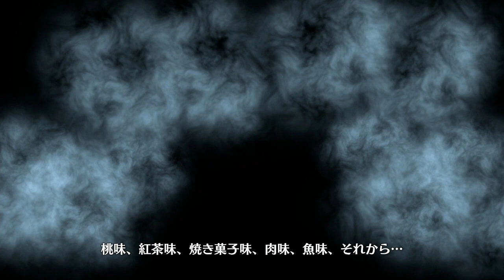エーティエ（CV：嶺内ともみ）のお目覚め会話C～A【ファイアーエムブレムエンゲージ】ファイアーエムブレムエンゲージ声優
声優
リュール（CV：下野紘）（CV：遠藤綾）
マルス（CV：緑川光）
クラン（CV：天﨑滉平）
フラン（CV：千本木彩花）
アルフレッド（CV：木村良平）
セリーヌ（CV：鬼頭明里）
ヴァンドレ（声優：上田燿司）
セリカ（声優：東山奈央）
ルイ（声優：石谷春貴）
クロエ（CV：早見沙織）
シグルド（CV：森川智之）
エーティエ（CV：嶺内ともみ）
ブシュロン（CV：櫻井トオル）
ミスティラ（CV：小清水亜美）
メリン（CV：森なな子）
パネトネ（CV：首藤志奈）
フォガート（CV：KENN）
パンドロ（CV：大河元気）
ボネ（CV：大野智敬）
セアダス（CV：阪本奨悟）
ルミエル（CV：三石琴乃）
ヴェイル（CV：上田麗奈）
ディアマンド（CV：諏訪部順一）
アンバー（CV：田丸篤志）
ジェーデ（CV：三宅麻理恵）
スタルーク（CV：岡本信彦）
ラピス（CV：高柳知葉）
シトリニカ（CV：長谷川育美）
アイビー（CV：日笠陽子）
ゼルコバ（CV：谷口悠）
カゲツ（CV：子安武人）
オルテンシア（CV：木野日菜）
ロサード（CV：蒼井翔太）
ゴルドマリー（CV：高森奈津美）
アンナ（CV：世戸さおり）
モーヴ（CV：前野智昭）
セピア（CV：深見梨加）
グリ（CV：津田健次郎）
マロン（CV：青木瑠璃子）
ベレト（CV：小林裕介）
カムイ（CV：佐藤聡美）
リン（CV：大本眞基子）
ユナカ（CV：ファイルーズあい）
ロイ（CV：福山潤）
エイリーク（CV：水橋かおり）
エフラム（CV：八代拓）
リーフ（CV：鈴村健一）
ルキナ（CV：小林ゆう）
アイク（CV：萩道彦）
ミカヤ（CV：桑谷夏子）
エーデルガルト（CV：加隈亜衣）
ディミトリ（CV：石川界人）
クロード（CV：豊永利行）
チキ（CV：諸星すみれ）
ジャン (CV：松田利冴)

■BGM、効果音提供サイト

■編集ソフト
・Adobe Premiere Pro
・Adobe Photoshop
≪検索用≫